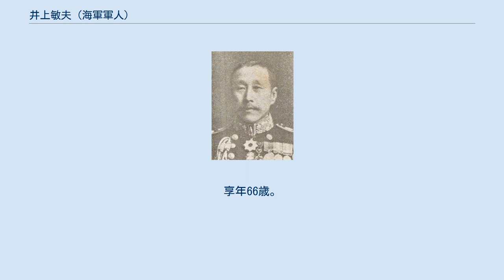井上敏夫 (海軍軍人)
井上敏夫 井上 敏夫（いのうえ としお、1857年9月29日（安政4年8月12日） - 1924年(大正13年)3月9日）は、日本の海軍軍人。
衆議院議員2期。
 安政4年8月12日、加賀藩士井上栄信の次男として生まれる。
 1872年、海軍兵学寮に入学する。
1874年の台湾出兵では高尾丸に、1877年の西南戦争では筑波に学生の身分で乗船した。
1878年7月、海兵を卒業する（5期） 。
1881年、海軍少尉に任ぜられる。
 各艦で海上勤務のほか、1886年（明治19年）から1889年（明治22年）には海軍兵学校航海術教官となる。
日清戦争直前の数年間、在清国公使館付武官として諜報活動に従事し、開戦とともに帰国。
巡洋艦出雲の回航委員長・艦長から、日露戦争前には戦艦富士の艦長として、富士型戦艦としての関門海峡初通航を実現。
また、1893年7月には家督を相続している。
 日露戦争では、1904年（明治37年）12月-1905年（明治38年）1月に仮装巡洋艦香港丸艦長として、僚艦日本丸と二艦で南洋方面へ牽制行動をとる。
日本海海戦時には、津軽海峡で哨戒活動に当たった。
6月14日以降は特務艦隊司令官を務めた。
この功により功四級金鵄勲章が授けられた。
1906年（明治39年）5月28日、予備役に編入。
1914年（大正3年）3月1日に後備役となり、1918年8月12日に退役した。
 1907年（明治40年）、内務省港湾調査会開催に際して、富士艦長としての体験に基づき、関門港の水路整備について発言。
航海術を得意とする兵科将校としての経歴が、現役を退いた後の進路に結びついた。
日本海員掖済会理事として海員宿泊所設置のため訪れた三重県で、四日市港整備を期待され、衆議院議員に推された。
第10回衆議院議員総選挙と第11回衆議院議員総選挙で四日市市より選出され、1908年（明治41年）から1914年（大正3年）まで在任。
当初は戊申倶楽部に属したが、立憲政友会に転じた。
 大正13年3月9日卒去。
享年66歳。
 墓所は青山霊園1-ロ-17-17。
 香港丸南航（1904年12月～1905年1月） 研究論文